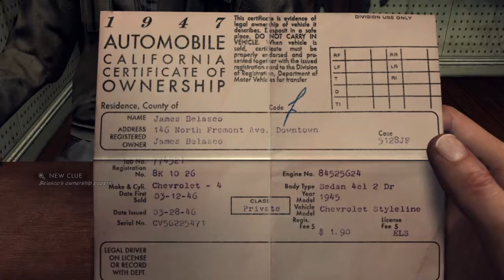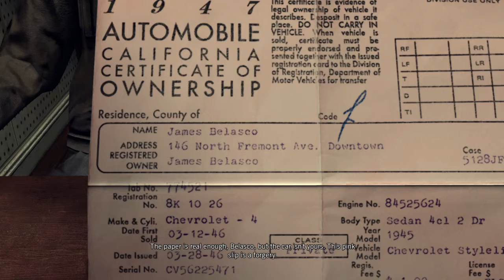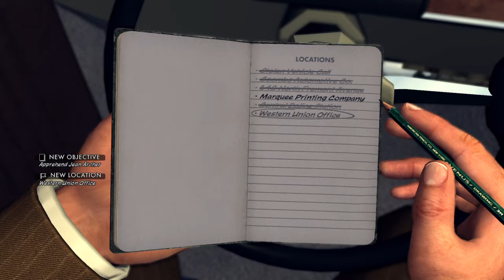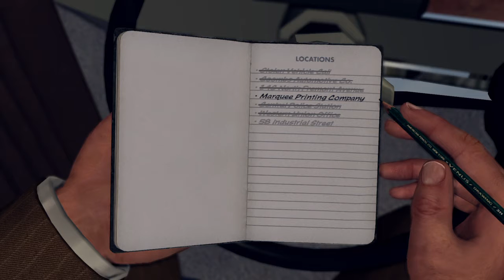L.A. Noire: Kontrolujeme sklad / We check the warehouse gameplay 12